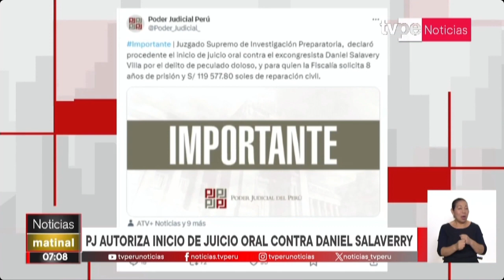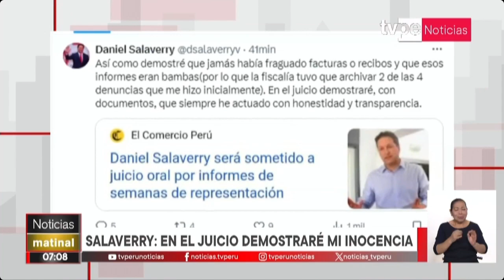Daniel Salaverry: Poder Judicial autorizó inicio del juicio oral contra excongresista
El Juzgado Supremo de Investigación Preparatoria declaró procedente el inicio de juicio oral contra el excongresista Daniel Salaverry Villa por el presunto delito de peculado doloso.